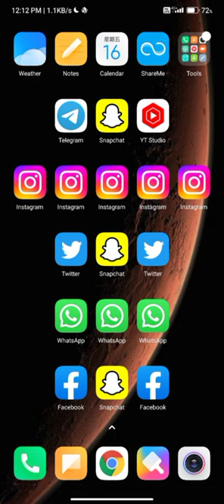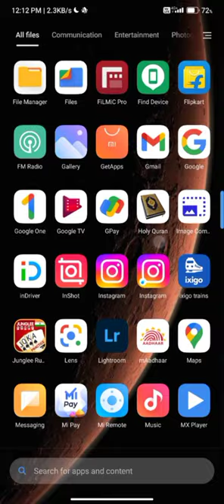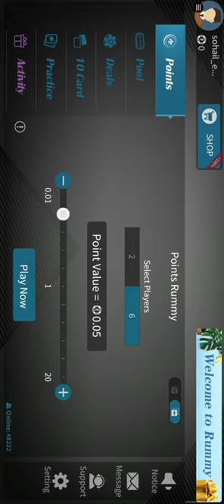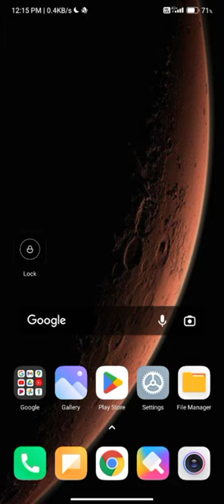rummy palace kaise khele,rummy se paise kaise kamaye